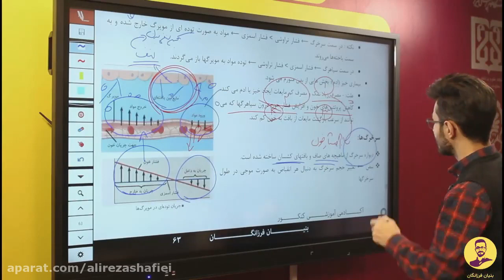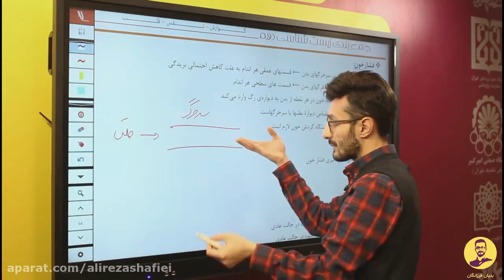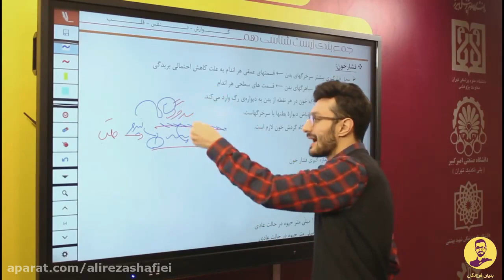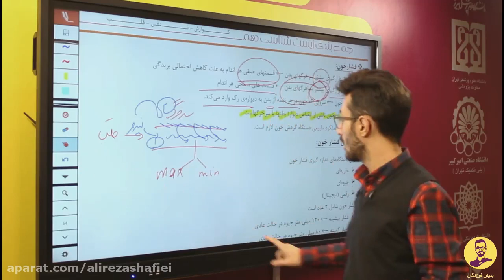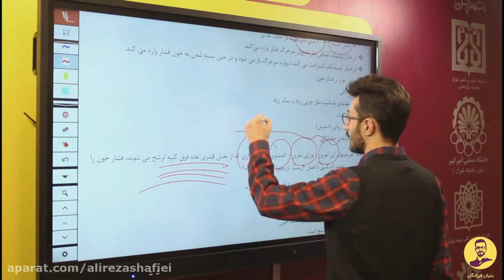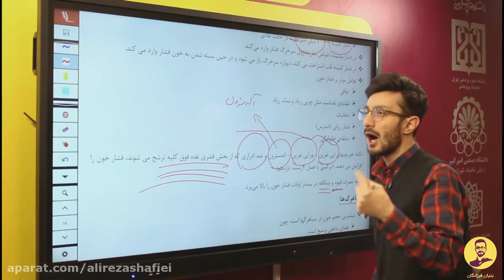specialized training school of literature and quantum physics, differential science and processing t